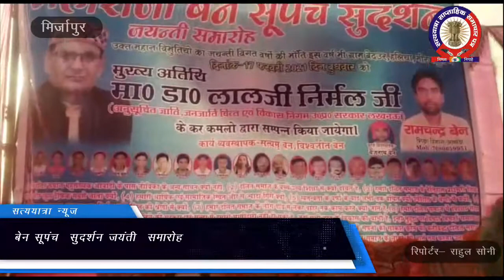महाराजा बेन सूपंच सुदर्शन जयंती समारोह का हुआ आयोजन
महाराजा बेन सूपंच  सुदर्शन जयंती  समारोह     उक्त महान विभूतियां का जयंती विगत वर्षों की भांति इस वर्ष भी ग्राम वेदउर हलिया मिर्जापुर में मनाया गया मुख्य अतिथि के रूप में माननीय डॉक्टर लाल जी निर्मल जी कार्यक्रम संस्थापक बैजनाथ एवं राकेश सहयोगी में रामबाबू वकील इंद्रमणि रामनरेश राम व्यास राजनारायण संतोष सत्यनारायण रामलल्लू प्रदीप मुरलीधर लालजी शिव नायक हीरामणि राम तीरथ रामजतन लवलेश गुंजा देवी राम मूरत धर्मराज छोटेलाल आज तमाम साथी आए हुए प्रांगण में मौजूद रहे मुख्य अतिथि के मेन उद्देश्य गरीब बच्चों की शिक्षा पर रहा उनका कहना था कि सभी का जीवन अपने बच्चों को पढ़ाएं जो भी सुविधा मेरे तरफ से होगा सहयोग हम करेंगे सदर रिपोर्टर राहुल सोनी